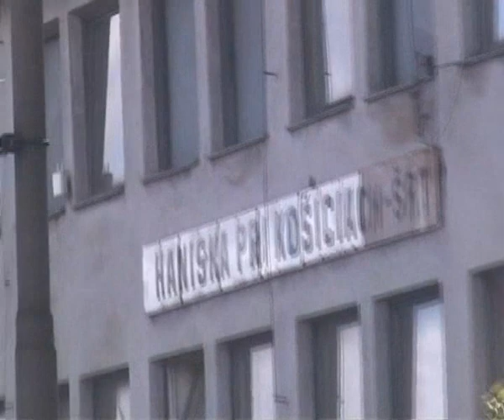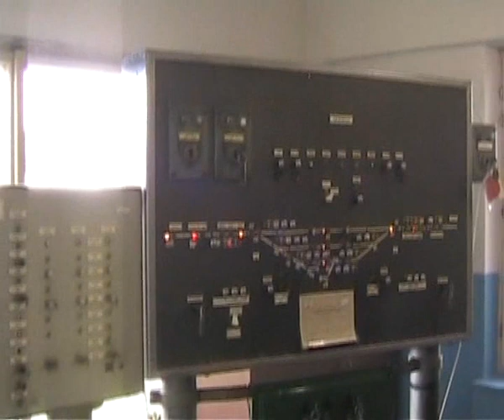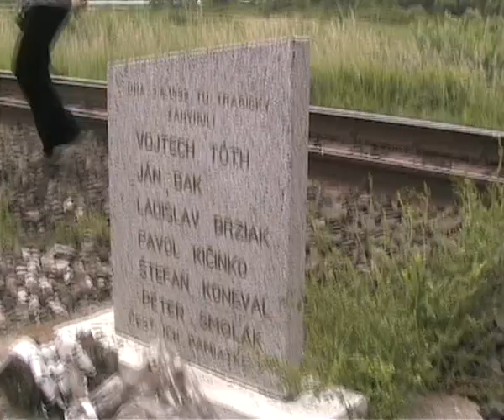Auf breiter Spur nach Maťovce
Sonderfahrt mit Hurvínek Košice - Maťovce